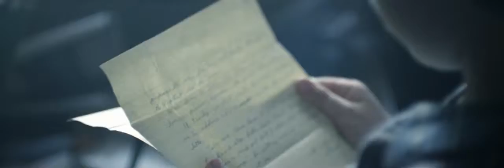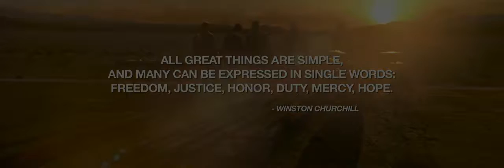Medal of Honor Warfighter: Linkin Park - CASTLE OF GLASS (featured in Medal of Honor Warfighter)